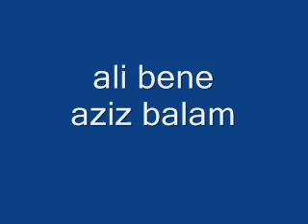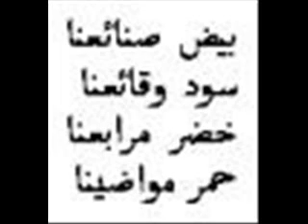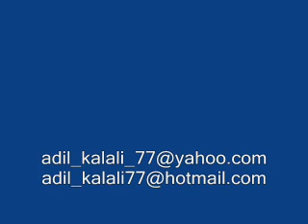ali bene aziz balam